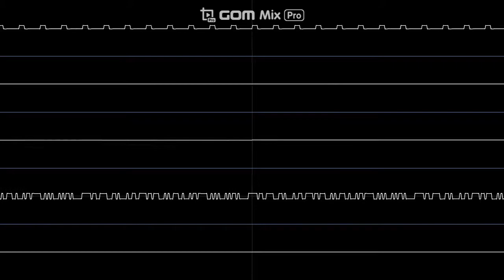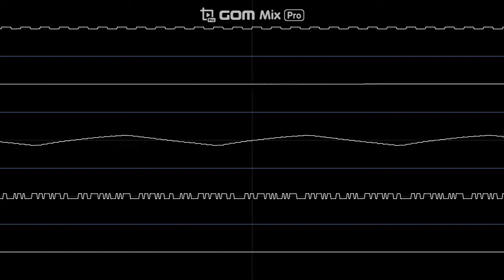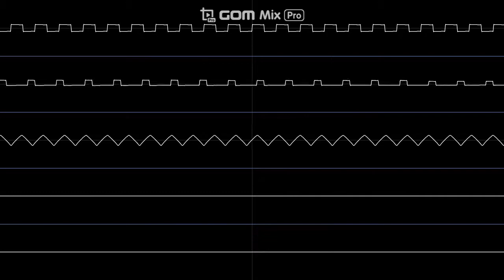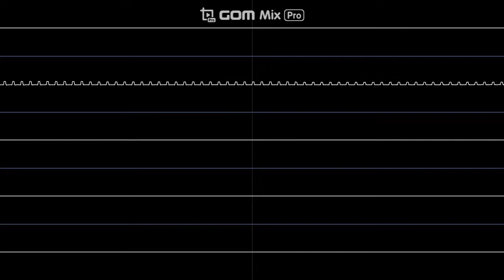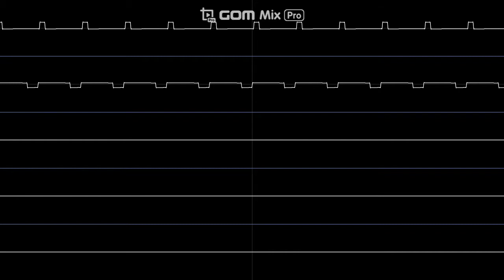Pokemon Green Beta Levender town Theme Nes cover Famitracker